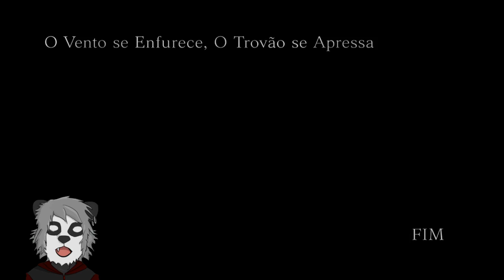Novo Inimigo? Zetsu Se Rebela!!! - Naruto Ultimate Ninja Storm 4 #18 (Dublado Pt-Br)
【ツ】 Falaí galeres! Dessa vez estamos jogando Naruto Ultimate Ninja Storm 4! Este jogo é um dos melhores jogos de anime que já existiram e provavelmente o melhor jogo de Naruto, contendo um modo história espetacular!